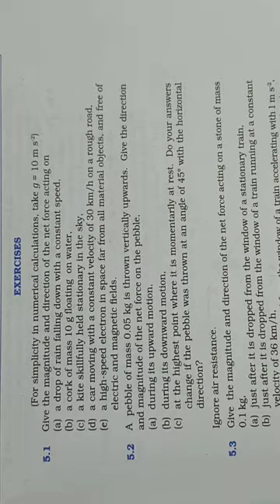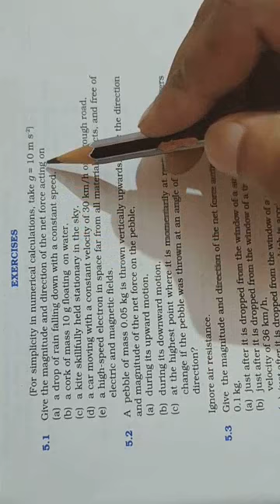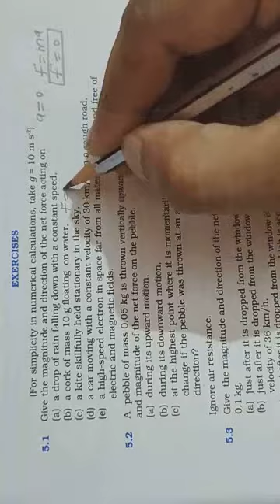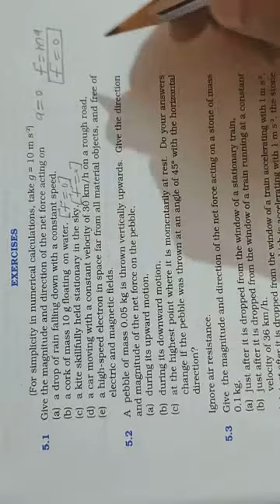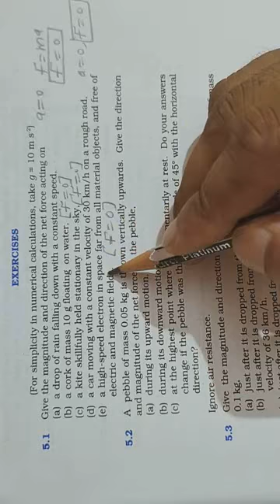Q.no. 5.1 NCERT